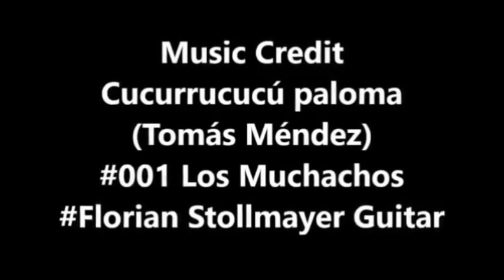Cucurrucucú Paloma - Story of a Mexican Song DOCU (music education)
High Qualiy Premium T-shirt
Luis Alberto del Paraná
Famoso Cantane Paraguayo
Los Paraguayos
Así canta mi patria
Adult Size S M L XL 2XL 3XL 4XL
Colors: Black, Navy blue and Silver
colores: negro, azul marino y plateado
VERY SOFT on the SKIN!
These T-shirts are machine washable!

This is a high quality T-shirt made from premium fabric.
It feels so soft on your skin that you'll want to sleep in it.
We do ship using tracking for this item.
So go ahead and purchase one for yourself and/or someone you know!
Thank you for shopping with us!

High Quality Premium T-shirt
Paco de Lucía
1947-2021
Flamenco Guitar Master
Maestro de guitarra flamenca
Granada with Alhambra
Granada con Alhambra
Unisex Adult Size S M L XL 2XL 3XL 4XL
Colors: Black, Navy Blue, Charcoal and Sand!

4. BUY MY FIRST ALBUM TITLED: "Romantic Nights" on AMAZON.COM

5. BUY my Book called “Florian Stollmayer’s Quick Guide to the Oktoberfest in Munich, Germany” Online at the following platforms
Amazon.com

6. BUY my Book called “Florian Stollmayer’s Quick Guide to the Dallas/Ft.Worth Metroplex”